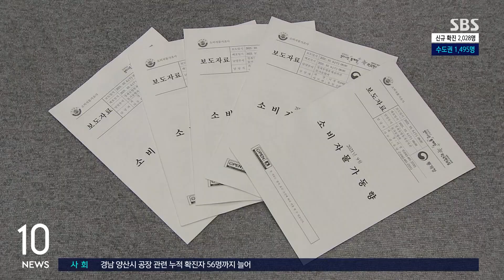9월 소비자물가 2.5%↑…6개월 연속 2%대 상승 / SBS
지난달 소비자 물가가 지난해 같은 달보다 2.5% 올라서 6개월 연속 2%대 상승률을 기록했습니다. 글로벌 공급망이 회복되지 못하고, 국제유가의 상승폭이 커지는 등 글로벌 인플레이션 압력이 가중되는 상황인데요, 정부는 물가 안정에 총력 대응한다는 방침을 밝혔습니다.
장훈경 기자가 보도합니다.